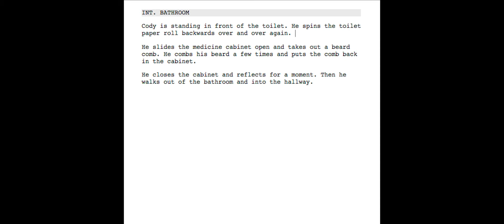Bathroom Reference Export